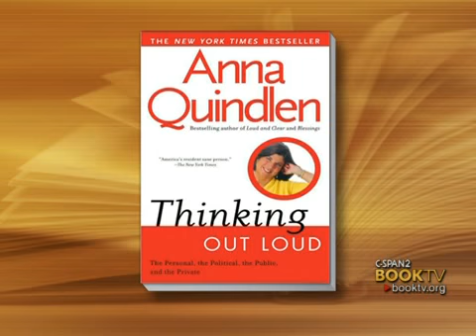Book TV In Depth: Anna Quindlen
Anna Quindlen is the author of 9 non-fiction books:

Living Out Loud (1988); Thinking Out Loud: The Personal, the Political, the Public and the Private (1993); How Reading Changed My Life (1998); A Short Guide to a Happy Life (2000); Loud and Clear (2004); Imagined London (2004); Being Perfect (2005); Good Dog. Stay. (2007); and Lots of Candles, Plenty of Cake: A Memoir (2012).

She is also the author of six novels: Object Lessons (1991); One Thing True (1994); Black and Blue (1998); Blessings (2002); Rise and Shine (2006); and Every Last One (2010).